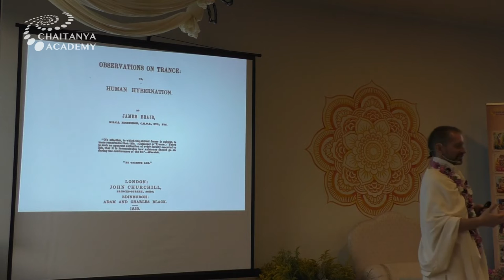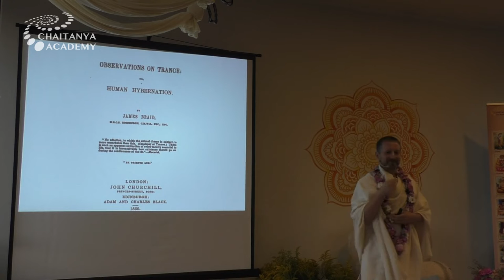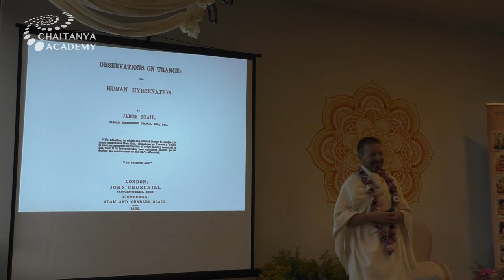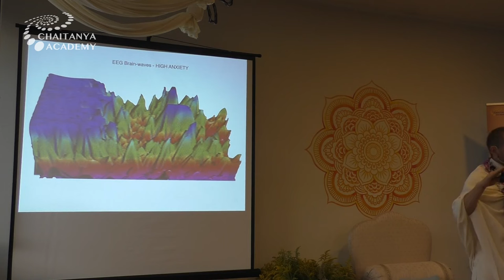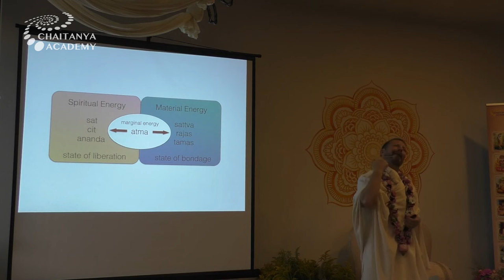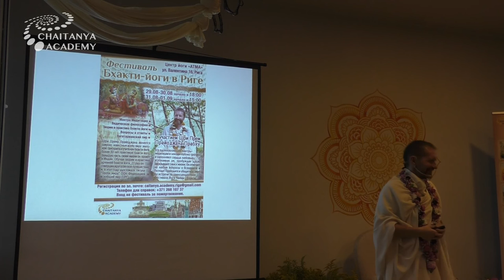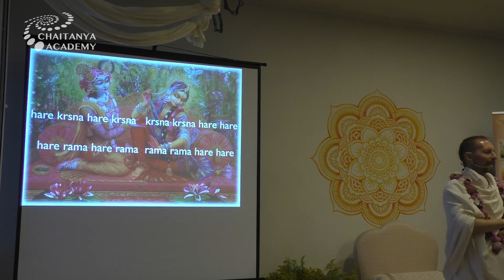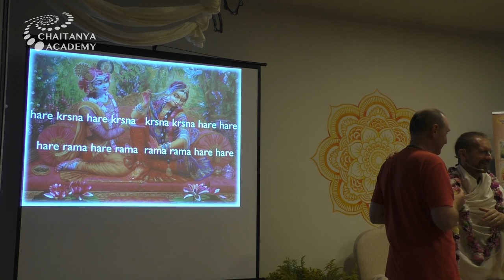Sri Prem Prayojan - 2019-08-29 - Presentation Yoga Psychology